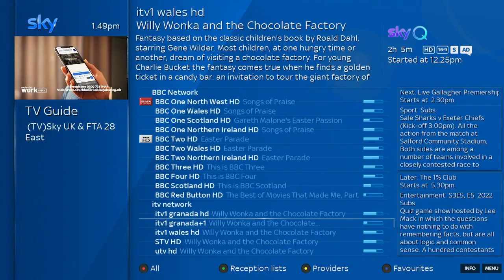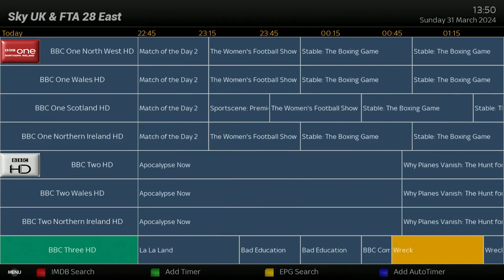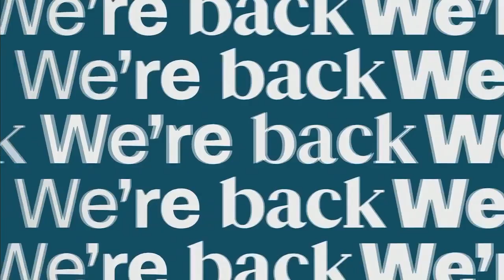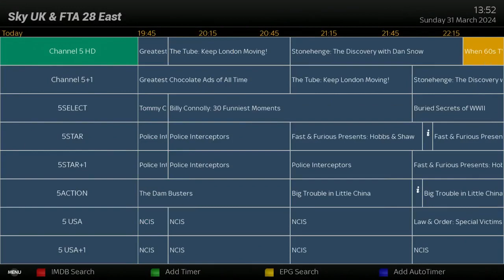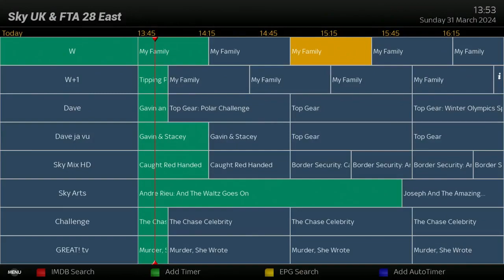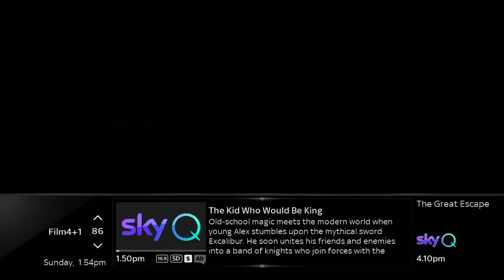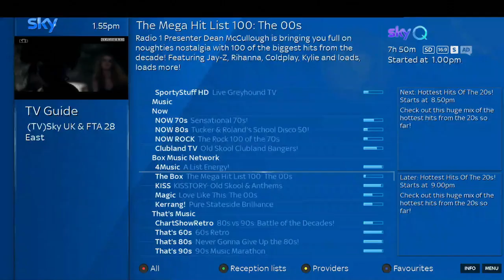Flicking Through Easter Saturday TV 2024